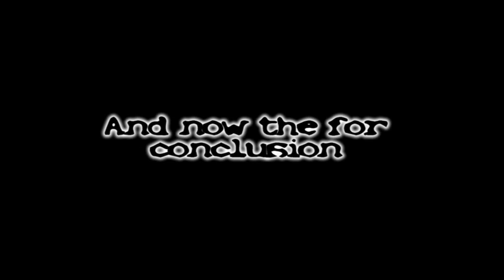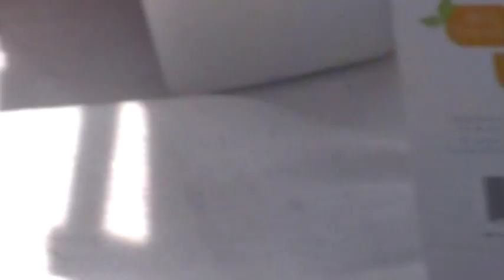VTS 01 1